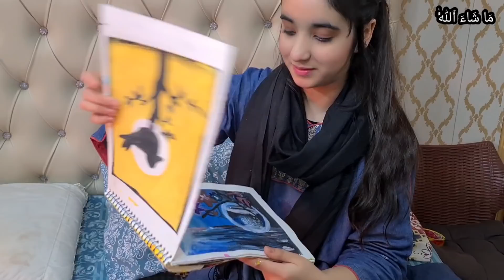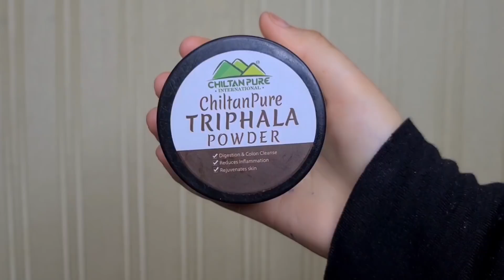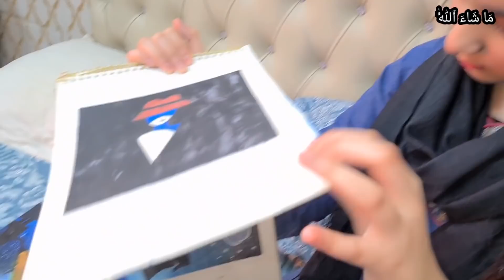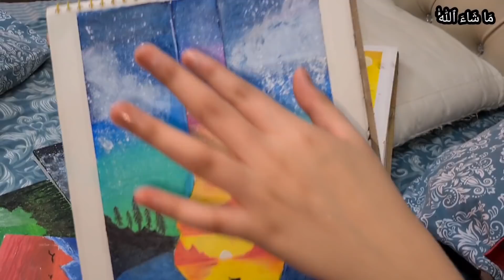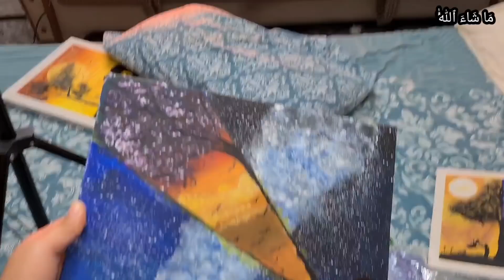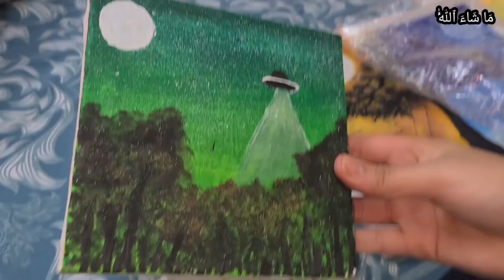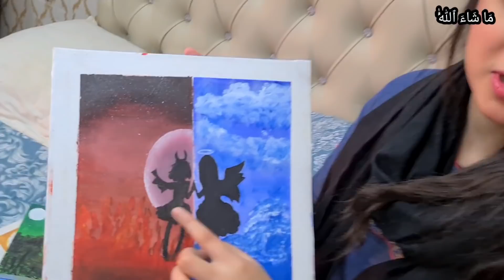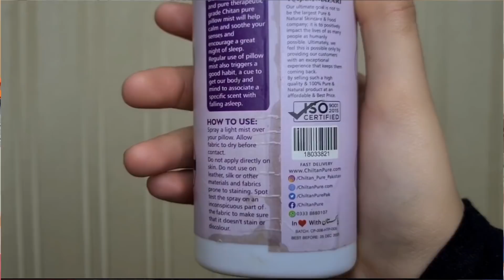Arosha ki Paintings ly lain - Arosha ki Painting collection 😍